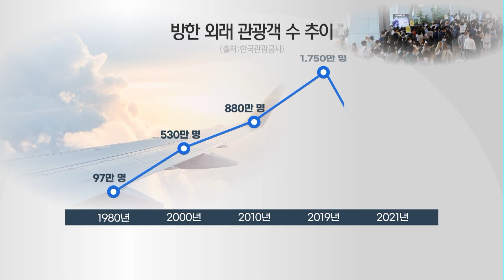관광업계, 엔데믹 맞아 규제완화 '한 목소리'..."PCR 면제해야" / 머니투데이방송 (뉴스)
05/03 MTN 핫라인 5

 팬데믹의 풍토병화, 엔데믹 전환에 대한 기대가 커지며 해외 각국이 관광 수요를 선점하기 위해 경쟁을 벌이고 있는데요. 우리도 방역조치 완화와 정책 지원을 통해 관광산업을 회복시켜야 한다는 목소리가 커지고 있습니다. 앵커 리포트입니다.